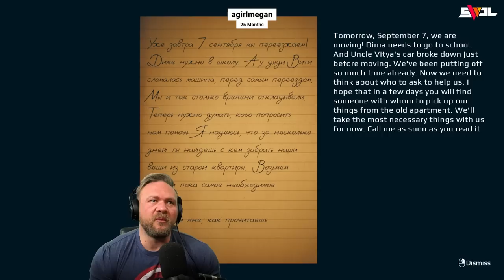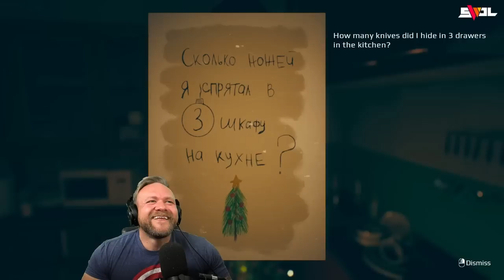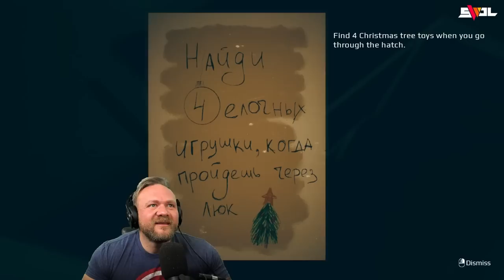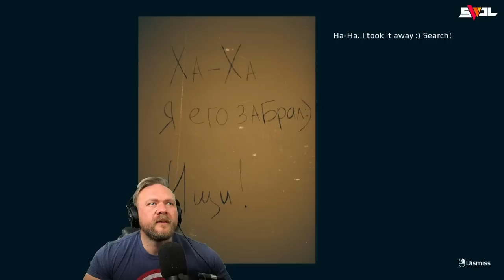Evil Elf Doll Is ALIVE!! | Horror Game - September 7th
In this horror gaming lets play video, we are playing "September 7th", a horror game featuring and evil elf doll given to you by your girlfriend who comes to life and terrorizes your apartment building. September 7th, made by Emika games, begins with you getting a mysterious gift from your girlfriend. You open it and discover creepy elf doll inside. Moments later, the elf begins to show signs that its actually alive. Before long the elf and whatever evil it brings with you begin to mess with you and your neighbors as you try to find ornaments for the Christmas tree spread out around the apartment. Once you acquire all of the missing parts, September 7th abruptly comes to an end. Although septemeber 7th felt cut short compared to other horror games by Emika studios, the atmosphere and jumpscares were amazing! As a short horror game, September 7th truly delivers on the scares, I was just expecting more and felt the game ended too soon. Overall, I had a great time playing the horror game September 7 and I continue to look forward to more games by Emika Studio's!